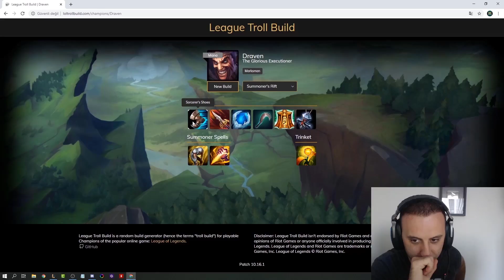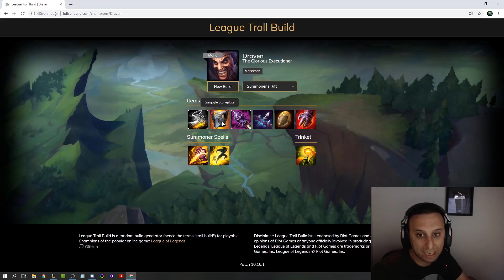ZEKANZ ÇILDIRDI! DRAVEN USTASI ZEKANZA RANDOM EŞYALARLA DERECELİ OYNATTIK! Zekanz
💬 Seyahat halindeyken de videolarımı kaliteli bir şekilde Asus ROG sayesinde yapabiliyorum

🔽 Ekipmanlarım 🔽
EKRAN KARTI ►ASUS ROG STRIX RTX 2070